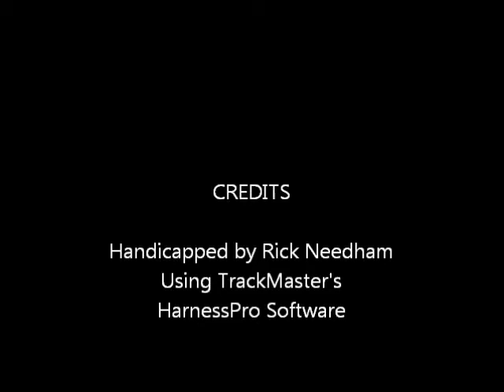Race #3 - Yonkers - 3/12/2015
Race #3 - Yonkers Raceway - Thursday, March 12, 2015 + bonus longshots